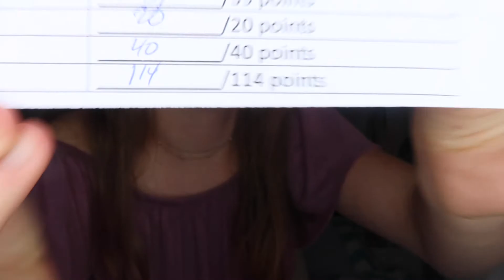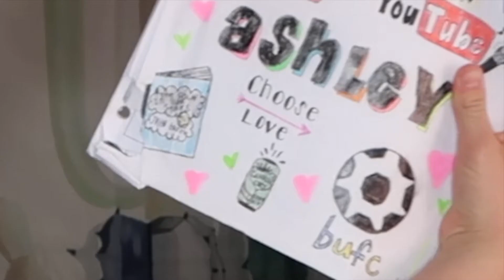what's in my backpack| end of 7th grade year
hey everyone!! this is a what's in my backpack!! a ton of youtubers have been doing this lately!!
got my inspo from
Cami Rose Films and
Ava Jules!!
thought i would make one myself!! make sure you subscribe because i have a ton of exciting videos coming out!! well hope you all enjoyed this video and see you in my next
xo
ashley!!